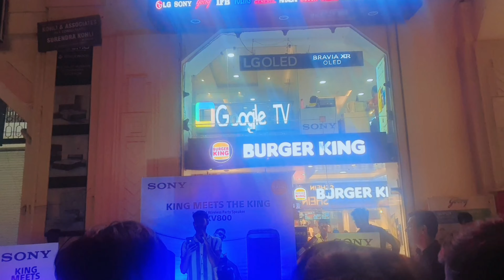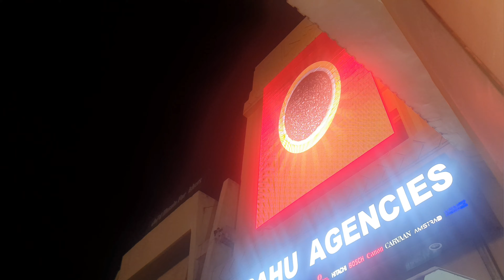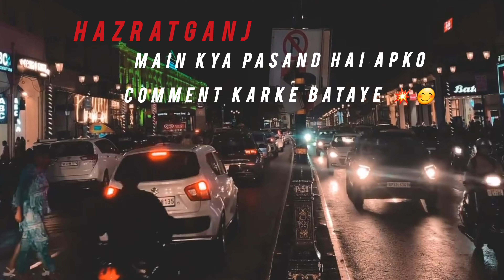Hazratganj Lucknow 💥 15August 🇮🇳 Independence Day 😍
Best Market Lucknow I Hazratganj lucknow City

In this video you will know about 'Hazratganj Lucknow' 15 Aug Happy Independence Day 🇮🇳
and for fun memes funny 😂

hazratganj
hazratganj lucknow
hazratganj market
hazratganj market lucknow
hazratganj main market
lucknow main market

You can also watch other Videos from given links -